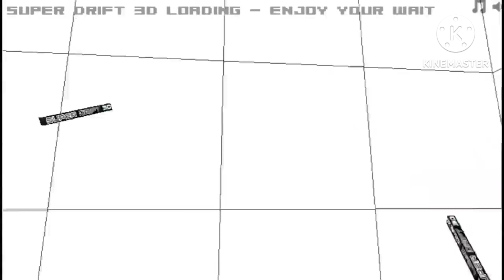super drift 3d